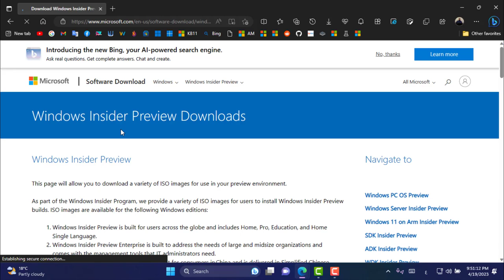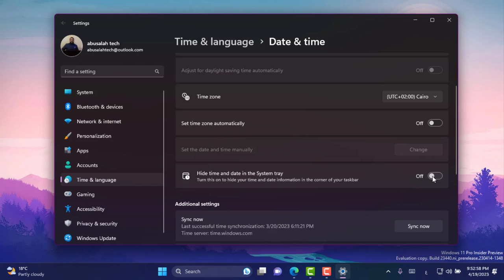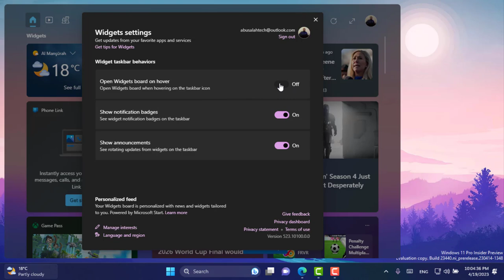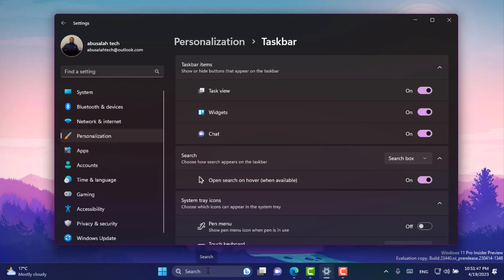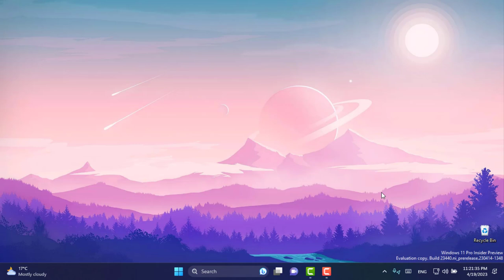التغيرات والجديد فى أحدث أصدارات ويندوز 11 أصدار23440 أخفاء الساعة والتاريخ وتغيرات البحث والمزيد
فى هذا الفيديو نستعرض عليكم التغيرات والجديد فى أحدث أصدارات ويندوز 11 dev الاصدار 23440 يتضمن هذا التحديث القدرة على أخفاء الساعة والتاريخ من شريط المهام وخيار جديد لأظهار قائمة منبثقة جديدة للبحث لأظهار أبرز نتائج البحث الأخيرة وتحسينات الويدجيت وخاصية spotlight والمزيد